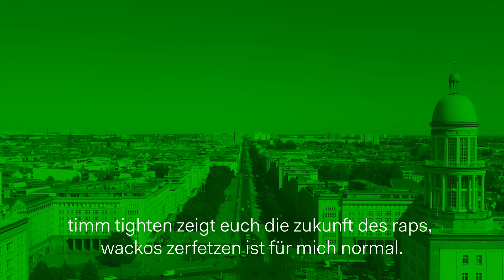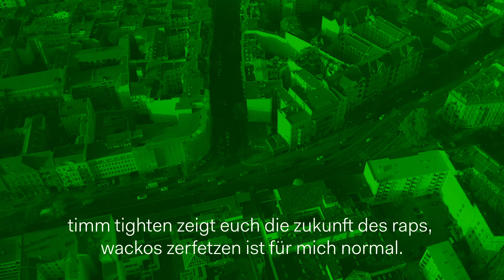Timm Tighten - Du flowst NIEMALS! (Timm Tighten's Smokers Delight Remix) (Music Video)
Beat & Lyrics & Raps by Timm Tighten 2024. Cuts & Mic Recording by reneesen 2024. Session Support by sMaSh44.

Video Editing & Color Grading by Timm Tighten 2024.

Lyrics:
geh ich ans mic, wissen alle bescheid, ich bin einfach nur tight und frisch yo,
... bist ein opfer am mic, ... bitest eiskalt, geb deshalb einen fick hoe,
... du flowst niemals, bitest zu hart, versagst im battle total,
timm tighten zeigt euch die zukunft des raps, wackos zerfetzen ist für mich normal.

... und du weisst es jetzt,
wirst heut richtig, richtig hart zerfetzt,
ich geb nen fick und fick die bitch,
während du mir den buckel runterrutscht,
ich lach dich aus, und fick dein chick,
breche dir mit flows, dein scheiss genick,
deine bitch zickt, meine liebt mich,
während ich sie, die ganze nacht fick,
... mein flavour bombe, ... deiner ne schande,
komm doch mal auf den punkt, und zu rande,
halts maul und fick doch deine tante,
schon deine letzte freundin, war schlampe,
lernst du nicht draus oder bist du behindert,
dein rap so wack, steck ihn dir in den hintern,
alles auf tod, für dich wackboy,
westberlin hat keine liebe für toys.